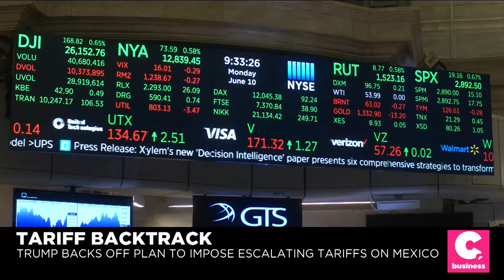Markets Rally After Mexico Tariffs Called Off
Markets responded positively Monday morning after President Trump backtracked on tariffs on Mexico. Bob Iaccino, founder and chief market strategist at Path Trading Partners, discusses the effects and using an "economic tool."